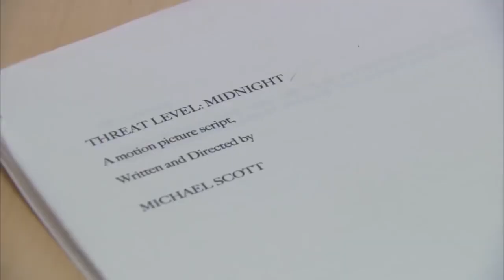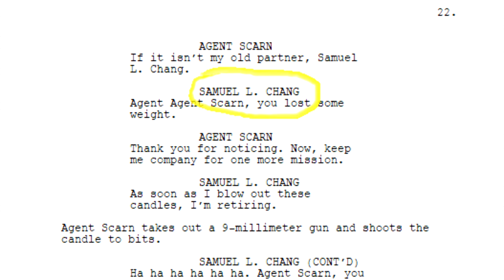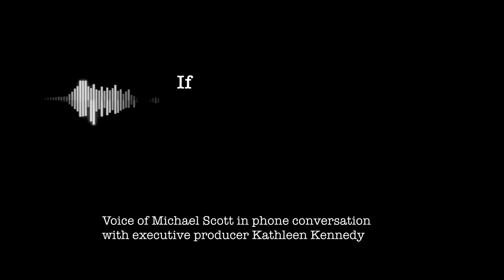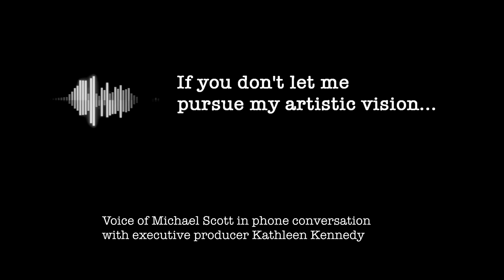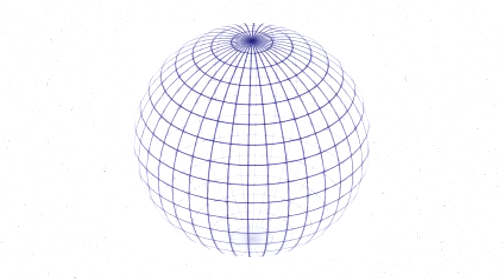Threat Level Midnight: How Michael Scott Structures a Film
"Threat Level Midnight" is among the greatest cinematic masterpieces of our generation, thanks in no small part to Michael Scott's masterful story-telling techniques.

Written & Edited by Tom Upjohn

Videos:
"The Office" (NBC)
Bush Iraq & The reasons for invasion (Citizen Media for We The People)
17th Anniversary of Operation Iraqi Freedom (Marines)
Ferris Bueller's Day Off
Walrand S, Hesse M, Demonceau G, Pauwels S, Jamar F / CC
Gian Marco Todesco “Hypersphere 2”

"Do androids dream of electric sheep?" cover (Peter Goodfellow)
Best Dressed Men - Worst Dressed Men - 2008 Oscars (Esquire)
6th Annual "TV Land Awards" - Show ( Kevin Winter/Getty Images North America)
Regular tetrahedron inscribed in a sphere.svg (XOR'easter)
SF-fotografen Louis Huch (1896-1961), som tog stillbildsfoton. / Public domain
Spectrum Visualizer [Godot 3.1] (Bauxite)
The Office: Money Money Money! (Justin Lubin/NBC)